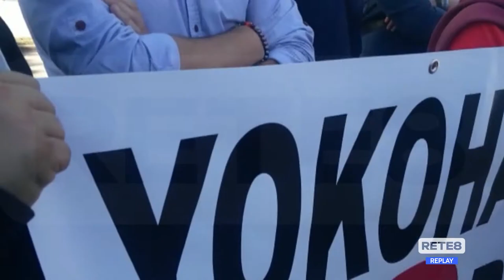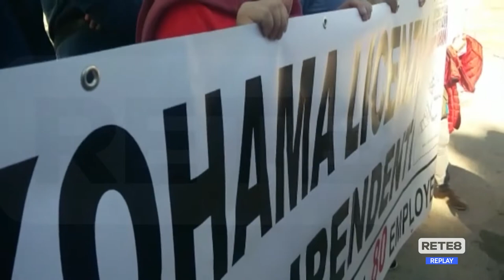San Salvo - La ministra Catalfo alla Pilkington